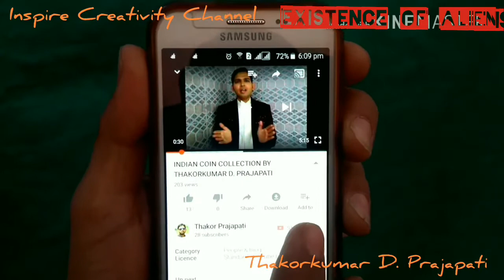Existance of Aliens by ThakorKumar D. Prajapati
Pargrahvasi,  universe,  solar  system, galaxies, Aliens,  Thakorkumar  Prajapati